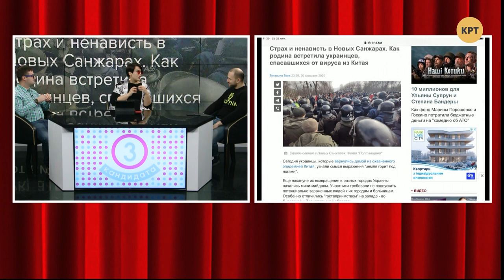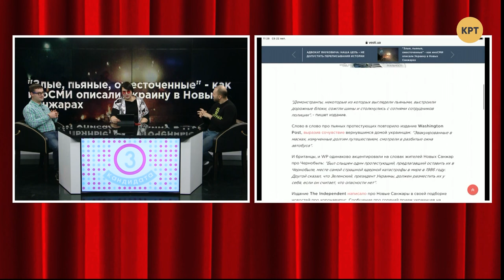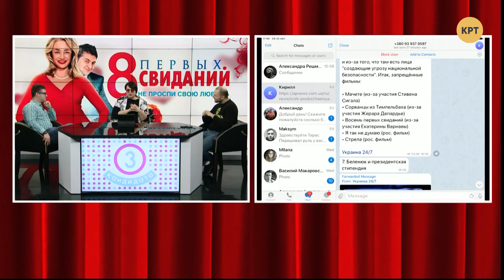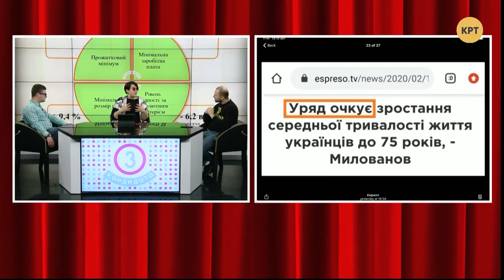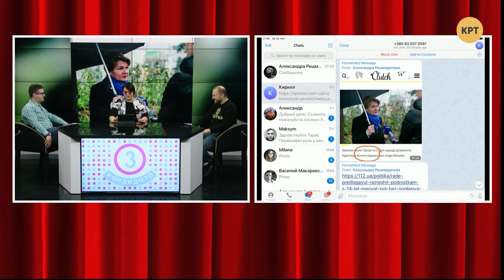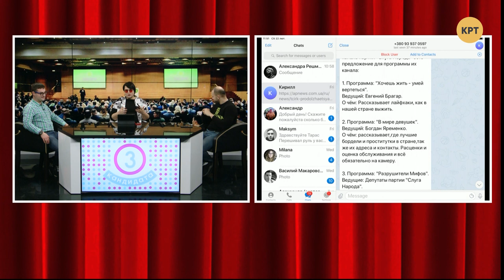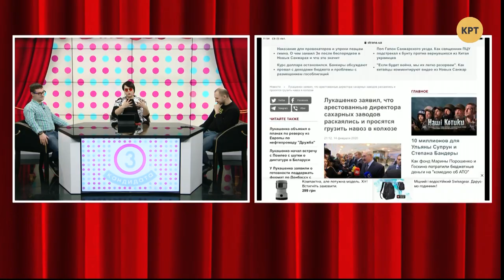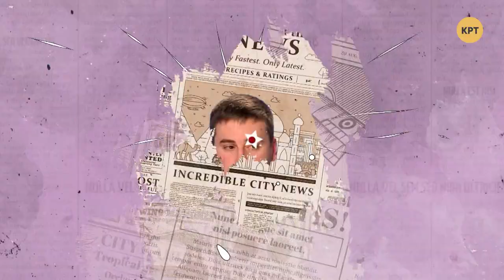Страх и ненависть в Новых Санжарах // Три кандидата #4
Политологи Александра Решмедилова, Кирилл Молчанов и Алексей Якубин обсудили новости об Андрее Богдане, протесты в Новых Санжарах из-за приезда эвакуированных из Китая украинцев и неудавшийся разговор Шария с Геращенко.

Распространи это видео!